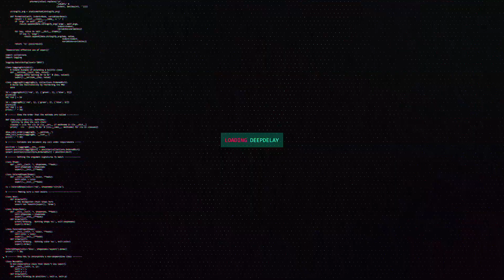BBF 2018 - AFTERMOVIE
Así fue nuestro paso por el BBF de este año 2018.